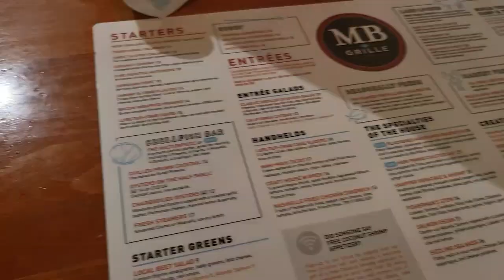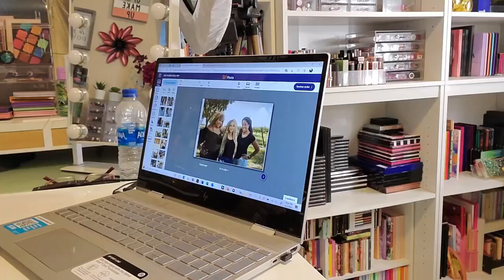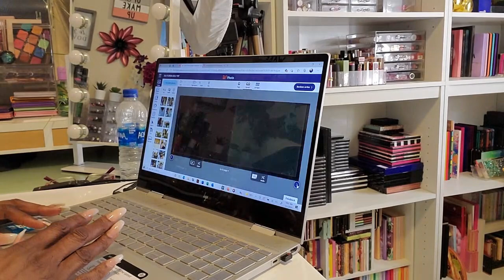Weekly Vlog #5 | NEW BROWS?? | AMAZON WIGS| CLEAN WITH ME | MORE INK | KOLORFUL KALMELE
Hi Guys!!

Mail:
Kolorful Kalmele
9980 Indiana Ave, Ste. 8